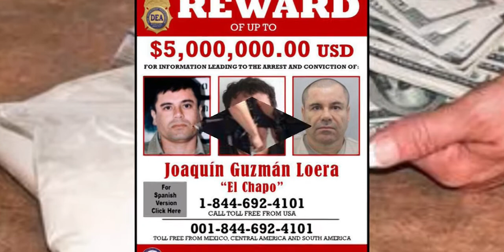El Chapo | Godfather Of Drug World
Radiance Vision Group is one of the growing organizations that provide digital marketing as well as video services. Joaquin Archivaldo Guzman Loer is a Mexican suspected drug lord and former leader of the Sinaloa Cartel,a criminal organization named after the Mexican Pacific coast state of Sinaloa.
He was born on 25 December 1954 or 4 April 1957 He is known as "El Chapo" for his 168 cm ,he became Mexico's top drug kingpin.